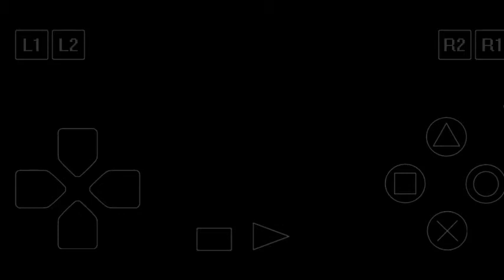RESIDENT EVIL 3 NEMESIS || PS1/EPSXE ANDROID || CHEAT ACTIVATED || PART 1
Emulator : Epsxe (ps1)